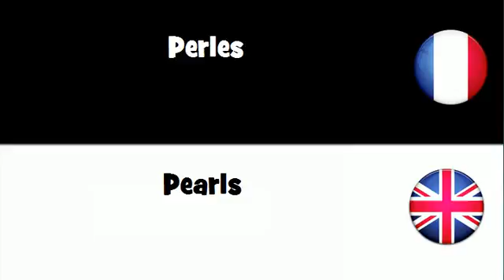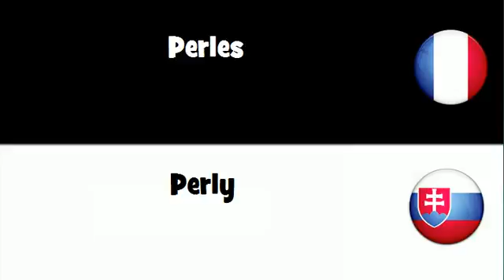Traduction en 20 langues # Perles